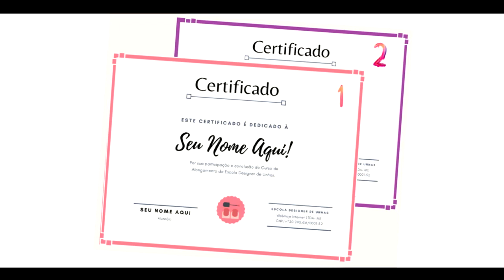Curso Designer de Unhas Completo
Muitas alunas estão colocando em prática as TÉCNICAS ATUAIS DE ALONGAMENTO que estão aprendendo neste EXATO MOMENTO na ESCOLA DESIGNER DE UNHAS. Só falta você.

2 Certificados Válidos Incluso.

Você vai ter acesso a 2 lindos certificados disponíveis em sua área restrita após concluir o curso. Nosso curso é associado à ABED (Associação Brasileira de Educação a Distância). Certificado com carga horária, CNPJ e válido em todo território nacional em conformidade com o Decreto Presidencial N° 5.154.